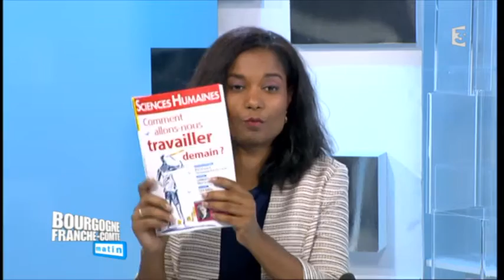BFC Matin - La course à pied, phénomène de société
"Après quoi tu cours ?", c'est le titre de l'ouvrage que vient de publier Jean-François Dortier aux éditions Sciences Humaines.